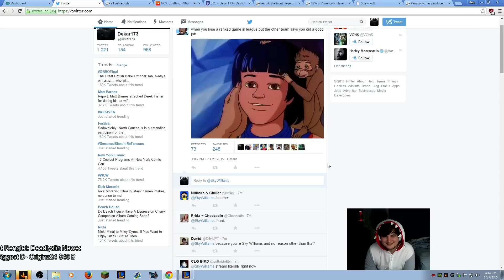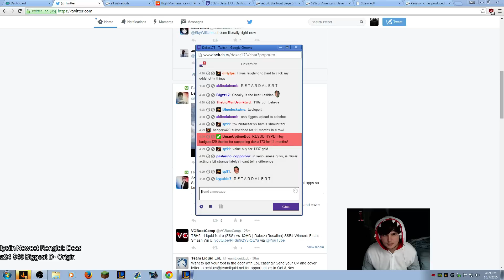Dekar173- Patch 5.19 Game 13 Top Riven 4-0-3